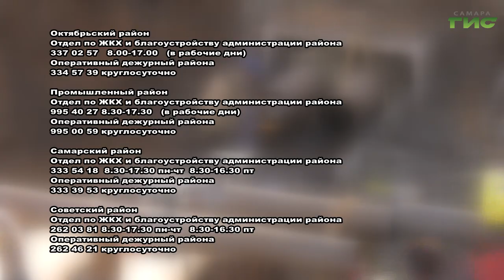В Самаре начала работать горячая линия по отоплению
В Самаре начала работать горячая линия по отоплению. Все вопросы будут устраняться в индивидуальном порядке. На сегодня к теплу подключили уже 96% многоквартирных домов. Работы по подаче отопления продолжаются круглосуточно в будни и в выходные. Куда звонить и писать, если в квартирах все еще холодно, - расскажут наши корреспонденты.